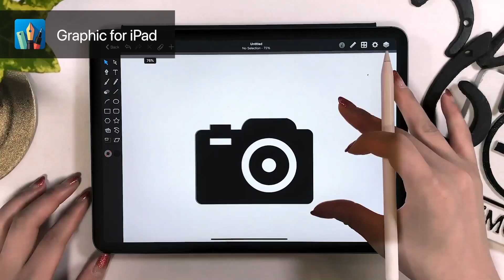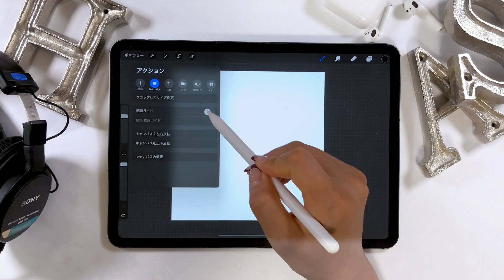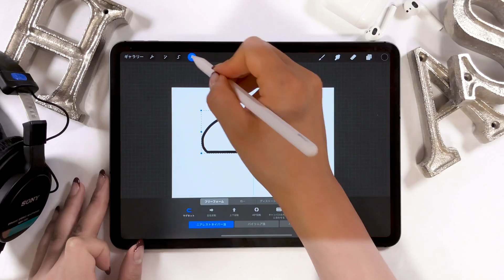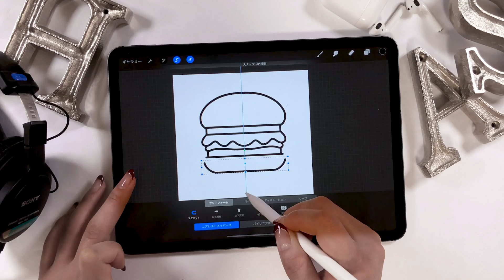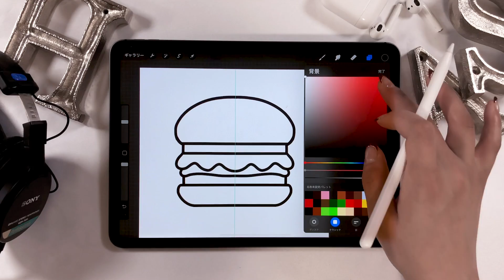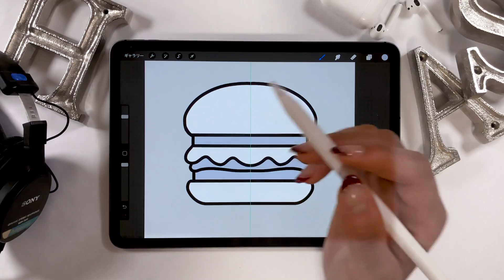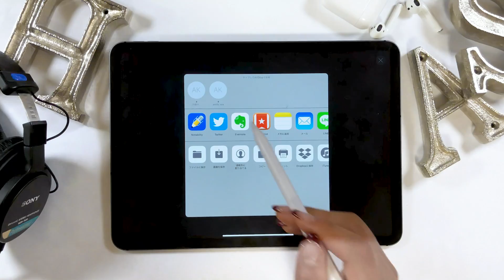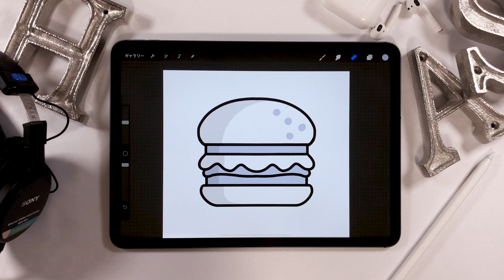Procreateでレベル高めのアイコンを作る!! 左右対称ツールの使い方。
Procreateでアイコン作り。
ベクターデータではないので、初めのキャンバス設定とブラシの太さは大きめに設定しておきましょう。

★Graphic for iPadでのアイコン制作動画

▼使用ツール
・iPad Pro 2018 / 11inch 1TB celler model
・Apple Pencil

毎日更新!!

+ソフトウエア:
Adobe Audition /
Adobe After Effects /
Adobe Photoshop /
Adobe XD /

+撮影機器
▼カメラ- iPhone XS